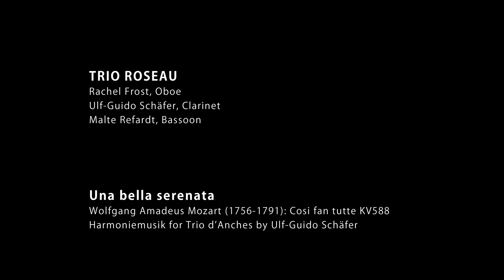Mozart: "Una Bella Serenata" from Cosi fan tutte, arranged for woodwind trio (Trio Roseau)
The famous Aria "Una Bella Serenata" from Wolfgang Amadeus Mozarts Opera "Cosi fan tutte" KV588 played by Trio Roseau:

Rachel Frost, Oboe
Ulf-Guido Schäfer, Clarinet
Malte Refardt, Bassoon

This recording is part of the second CD by Trio Roseau which has been published by Musikproduktion Dabringhaus & Grimm (MDG) and was nominated for the "Opus Klassik"-Award 2020 in two categories: "Kammermusik" und "Innovative Audioproduktion des Jahres".
The Score has been edited by Ulf-Guido Schäfer.